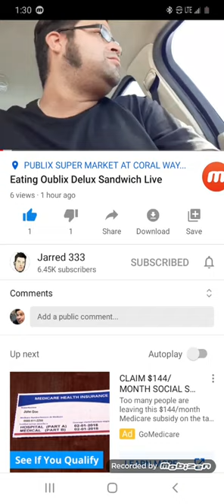YouTube comment section has moved